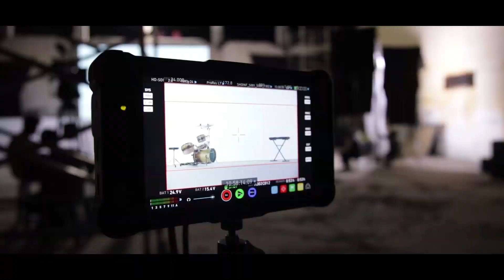Hiphop Tamizha - Oorukaaran (Behind the Scenes) ERA | Hyundai Spotlight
Hyundai Spotlight presents the Behind The Scenes of Hiphop Tamizha's "Oorukaaran".

Audio credits:

Performed by : Hiphop Tamizha, ERA, Chinna Ponnu
Written, Composed, Produced & Mixed by : Hiphop Tamizha
Recorded by : Nikhil Mathews
Mastered by : Gethin John

Video Credits:

Director - Baddy
Dop - Arjun Raja  D.f.tech
Editor - Mohamed Akram A
Art director - Pradeep Raj
Head of post production -  Mohamed Akram A
Choreographers - Sabharish Ramachandran,
Joyel Raj
Costume designer-Preethi N
Executive Producer- Mohan P
Colorist- Siva
Sound Effects - Daniel jefferson
Stills - The madras touch
Publicity Design - Pravin PK

BTS Credits:
Shot by-The Madras Touch
Editor - E.C.Yogaraj

Second unit Cinematographer-A.Viswanath D.f.tech

Costume designer team-
Mathura manian
Oliver Nathanael
Costumers - Prashanth ,Arun

Team art-Devaraj ,Bashir ahamed
Set assistant-Logu,Rajesh

Visual effects - Image one studio

Associate Director -Jerome Remigias
Direction Team-Jeganathan thangam,Subhash JB,Imaiyavan dasarathan,Jeevan sakthi

Assistant cinematographers - Arunachalam, Vivek, Prapanjan, Javeed Jerin

Assistant editor - Nafeeza
Production Manager - Praveen
Make up - Narasiman

Hiphop Tamizha Staff -
S. Pandiyarajan -make up
S.Parthiban - Personal assistant
M.Nishant - Personal driver

About Hyundai Spotlight:
Hyundai Spotlight is a vision from the minds of Hyundai Motor India Ltd. & Universal Music India. We aim at mentoring and nurturing the new sound of India by giving a stage to the upcoming artists. Hyundai Spotlight is an enabling platform which will bring forth artists from across India.